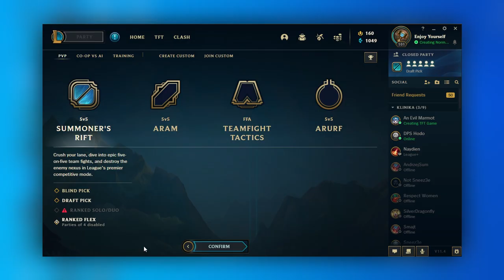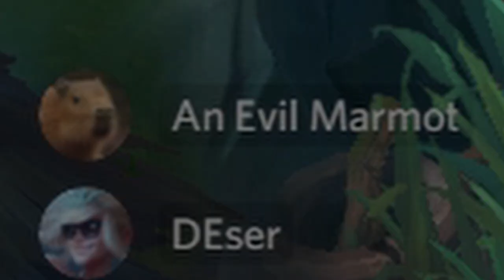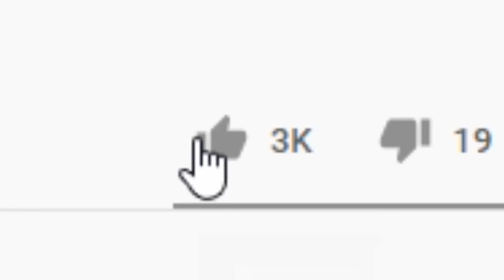TROLLOWAŃSKO TRUNDLEM BO WIECIE BO TRUNDLE TO TROLL I W GRZE MOŻNA TROLLOWAĆ I TO CHODZI W TYM ŚMIES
Taki tam śmieszny tytuł bo wiece, jest za długi. Jeszcze dodam, że gramy w league of legends, żeby słowa kluczowe się zgadzały bo w tytule mi się nie zmieściło. Eluwina